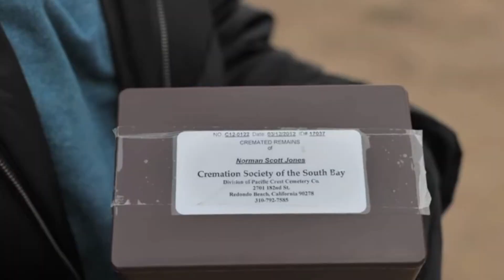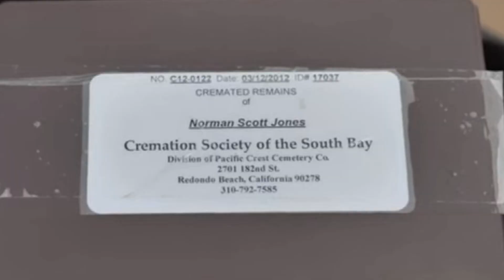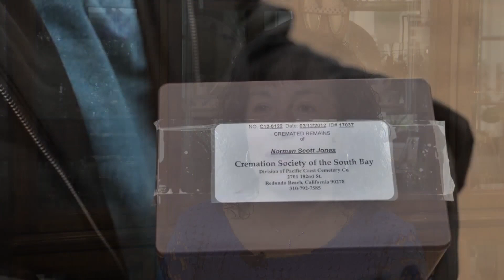People Making A Difference: Super Volunteer